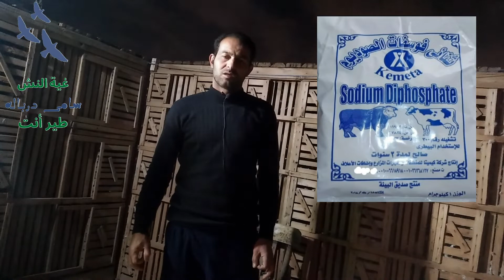سر زيادة انتاج الحمام وسرعه البيض وانتاج زغاليل كتيره